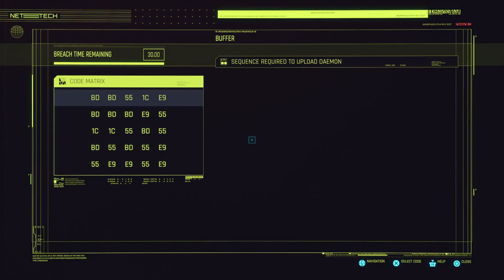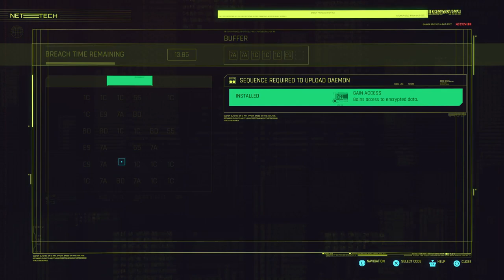SPECIAL AGENT V - Cyberpunk 2077: Phantom Liberty [2]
The name is V, Special agent V man of mystery.